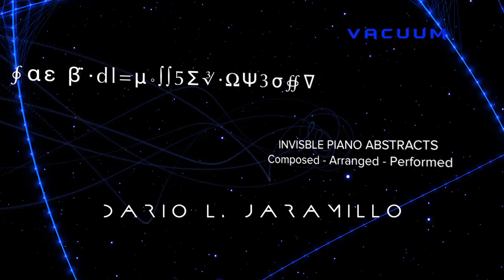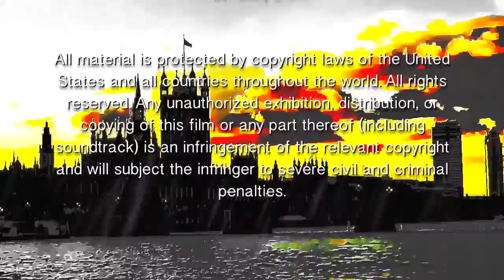Dar - Vacuum -- Original contemporary piano music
Original contemporary piano music from "Invisible Piano Abstracts" composed and performed by Dario L. Jaramillo.